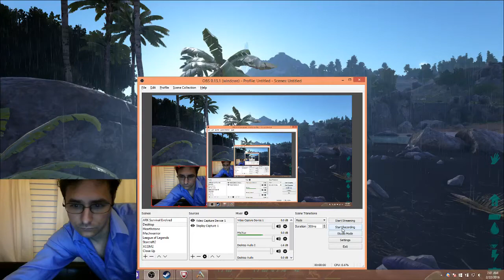Little Girl Rides the Dragon on ARK Survival Evolved! Surprise Video!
Join me as I surprise my daughter with the gift of a Dragon on her ARK Survival Evolved account

Commands to summon your own dragon:
admincheat summon Dragon_Character_BP_C
admincheat forcetame

Minecraft meets Farmville meets Jurassic Park meets Dino Riders meets Call of Duty or any other First Person Shooter.  Ark Survival Evolved offers game play on the Land air and Sea crossing multiple climate biomes and allowing for endless immersive play and a persistent world that is destructible.

I am currently accepting friend requests through steam.

Ark: Survival Evolved Gameplay Features:

► Tame, train and ride dinosaurs, Lizards, Frogs, Mammals, Fish and Birds in a living ecosystem!

Dinosaurs and creatures can be tamed using a challenging capture-&-affinity process, involving weakening a feral creature to knock it unconscious, and then nursing it back to health with appropriate food. Once tamed, you can issue commands to your Pet, which it may follow depending on how well you’ve tamed and trained it. Pets, which can continue to level-up and consume food, can also carry Inventory and Equipment such as Armor, carry prey back to your settlement depending on their strength, and larger pets can be ridden and directly controlled! Fly a Pterodactyl over the snow-capped mountains, lift allies over enemy walls, race through the jungle with a pack of Raptors, tromp through an enemy base along a gigantic brontosaurus, or chase down prey on the back of a raging T-Rex!

You must drink and eat to survive, with different kinds of plants & meat having different nutritional properties, including human meat. Ensuring a supply of fresh water to your home and inventory is a pressing concern. All physical actions come at a cost of food and water, long-distance travel is fraught with subsistence peril! Inventory weight makes you move slower, and the day/night cycle along with randomized weather patterns add another layer of challenge by altering the temperature of the environment, causing you to hunger or thirst more quickly. Build a fire or shelter, and craft a large variety of customizable clothing & armors, to help protect yourself against locational damage & extreme temperatures using the dynamic indoor/outdoor insulation calculation system!

By chopping down forests full of trees and mining metal, obsidian, flint and other precious resources, you can craft the parts to build massive multi-leveled structures composed of complex snap-linked parts, including ramps, beams, pillars, windows, doors, gates, remote gates, trapdoors, water pipes, faucets, generators, wires and all manner of electrical devices, and ladders among many other types. Structures have a load system to fall apart if enough support has been destroyed, so reinforcing your buildings is important. All structures and items can be painted to customize the look of your home, as well as placing dynamically per-pixel paintable signs, textual billboards, and other decorative objects. Shelter reduces the extremes of weather and provides security for yourself and your stash! Weapons, clothing & armor gear can also be painted to express your own visual style.

Pick seeds from the wild vegetation around you, plant them in plots that you lay down, water them and nurture them with fertilizer into plants and berry bushes (everything poops after consuming calories, which can then be composted, and some fertilizer is better than others). Tend to your crops and they will grow to produce delicious and rare fruits, which can also be used to cook a plethora of logical recipes and make useful tonics! Explore to find the rarest of plant seeds that have the most powerful properties! Vegetarians & vegans can flourish, and it will be possible to master and conquer the ARK in a non-violent manner!